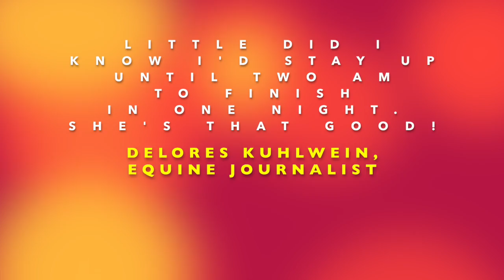Ride horses then read books about them!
Looking for your next book crush? Passionate, captivating, and full of equine epiphanies, this equestrian romance trilogy is sure to touch your inner cowgirl. Deeply romantic and suspenseful, the In the Reins horse book series captures the struggle between letting life move forward and shying away from taking the reins.

Available NOW in Audiobook, Paperback & eBook on Amazon, Barnes & Noble, iTunes & Kobo. Buy your In the Reins horse books or read the reviews

Join my Readers' Group for spur jingling updates and information on NEW interviews with authors of horse books, In the Reins series sneak peeks, special events, discounts, updates on horsey things I love and more. My mission is to rope creativity and lasso fun for you!